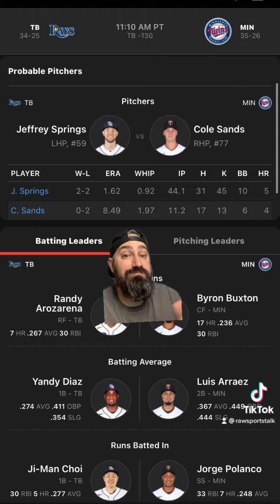Minnesota Twins VS Tampa Bay Rays 6/12/22 FREE MLB Sports betting info & predictions